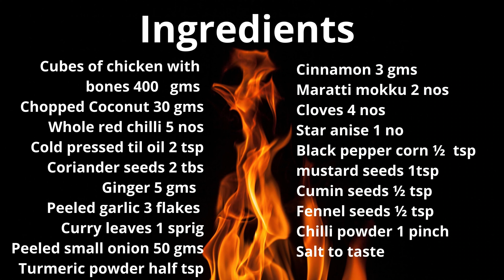Chicken Varuthu Araicha Curry - Kongu Nadu style - Chicken curry - With immune boosting spices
Varuthu araicha chicken curry
As the name implies, most of the spices are sautéed, then ground and used, this allows to extract the pristine freshness of spices. If this recipe is made with a free-range country chicken, this will work out to be a great recipe, and you can enjoy the combination of flavours of various spices and its full benefits. At the same time, it is tough to pin this style to a particular place of Kongunadu, mostly right from Pollachi to Karur, this style of cooking existed.